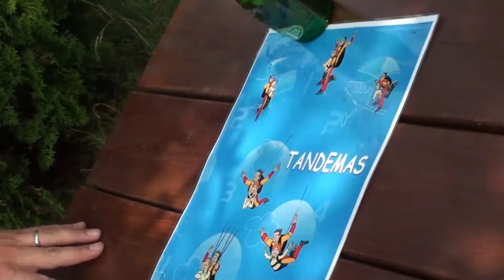Šuolis parašiutu Lolita 2014-07-05 | Skydive Klaipėda